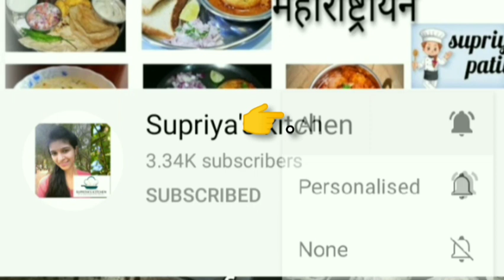Sandage Recipe Marathi | वर्षभर टिकणारे सांडगे | मिश्र डाळीचे सांडगे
Ingredients

Sandage flour making needs ( for 2 kg flour)
Gram dal /हरभरा डाळ -250g
Tur dal /तूर डाळ-875 g
Urad dal/ उडीद डाळ-875 g
Cumin seed -3 tsp
Coriander seed-3 tsp

For sandage making
Garlic
Chilli powder
Salt
Water

Sandge is a traditional Maharashtrian recipe. Sandge being prepared during summer is summer special recipe. These are small dumplings made from different dal. You can make sabzi or amti from it. These are life saver if no vegetable is available in your pantry and you have to make something really quick. Also if you have any celebrations at home like marriage or thread ceremony, then the preparations begin with making sandge. The method of preparation changes from place to place or even house to house. Here I am showing you my version. I do hope you will like it. We already have seen sandge recipe. This is yet another addition to your list. We are making sandge from the ingredients those are readily available in your pantry. You can try this recipe at home and drop a comment for me.

Follow on

चॅनेल ला भेट दिल्याबद्दल आपले धन्यवाद

Dal dumplings
mix dal sandge recipe
sandge recipe marathi
mix daliche sandge recipe marathi
sandge recipe in marathi
मिक्स डाळीचे सांडगे